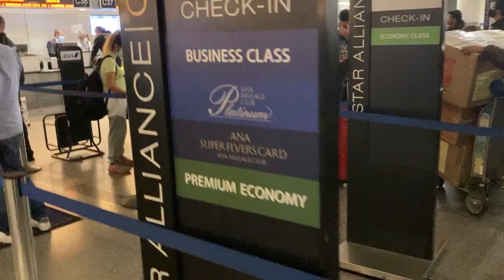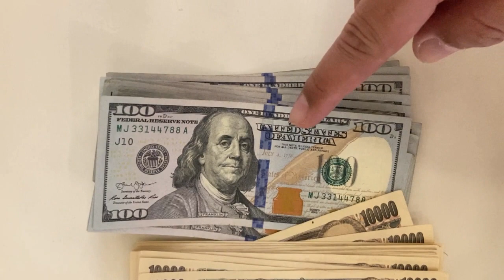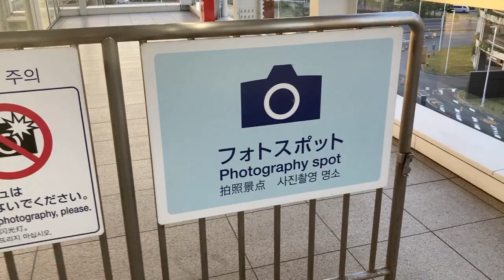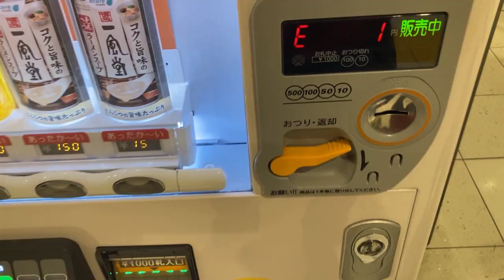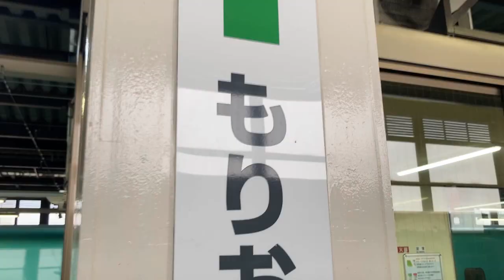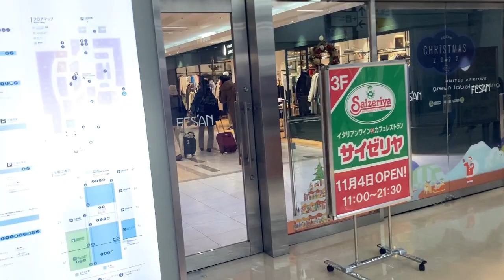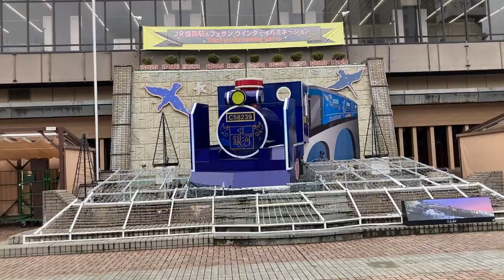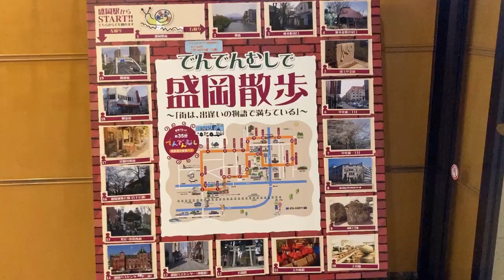アメリカ ロサンゼルスから岩手県盛岡に行ってみた LA to Tokyo to Morioka